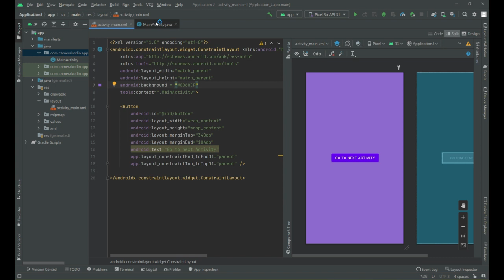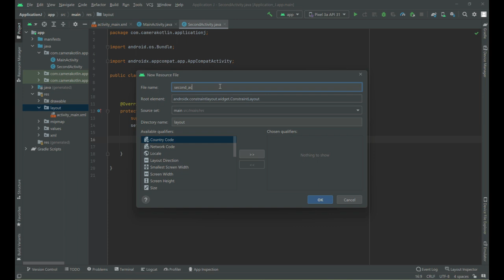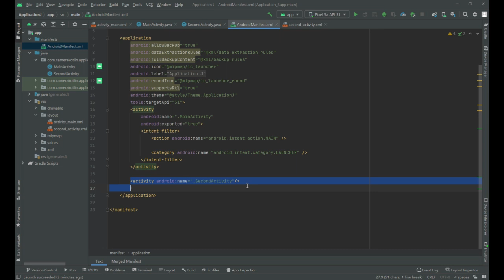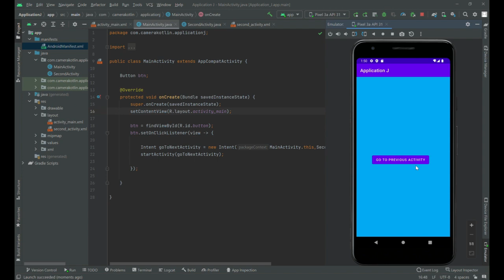Intent | Android Studio | Java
This video is about creating an Intent. Intent helps in launching activities.